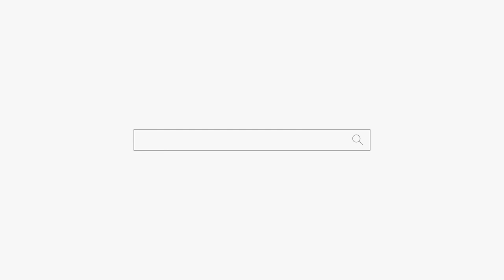이혼은 포기하세요! "이혼은 나의 로망" 용군TV 서천사 (일산점집 은평구점집 유명한점집 용한점집)